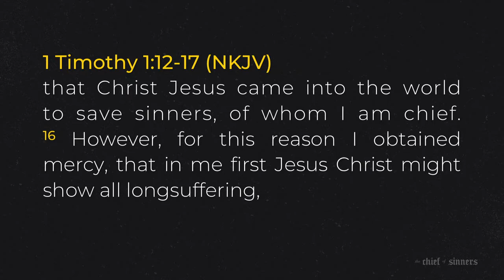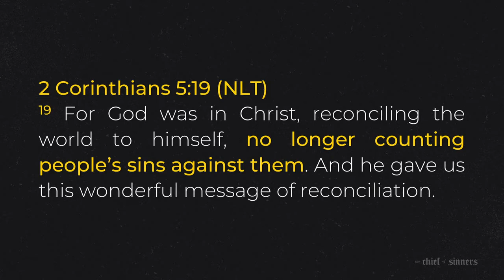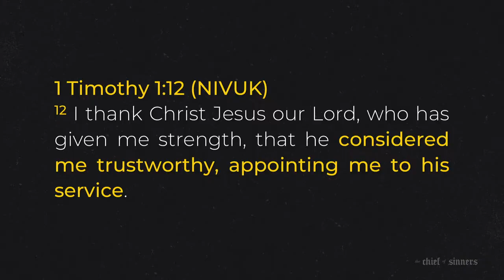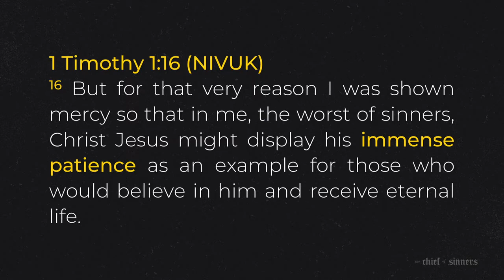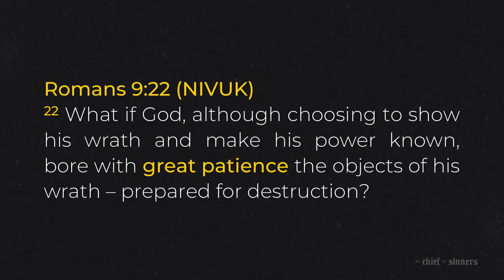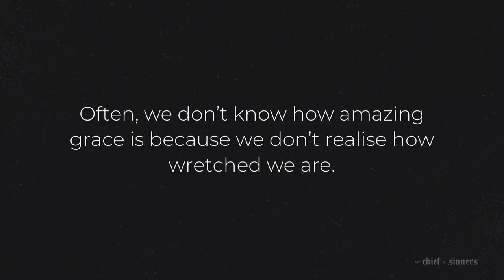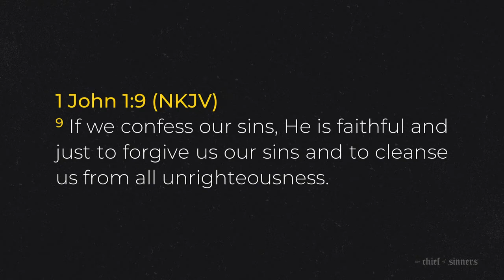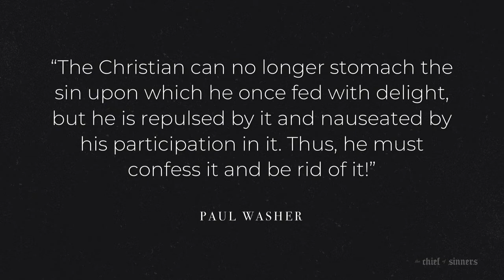The Chief of Sinners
Deputy Senior Pastor Daniel Khong
29-30 June 2019